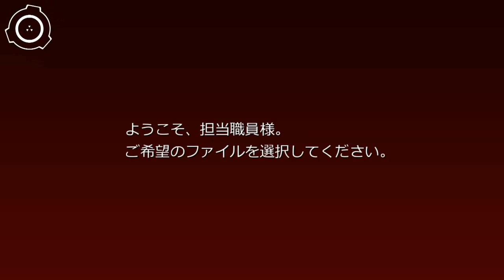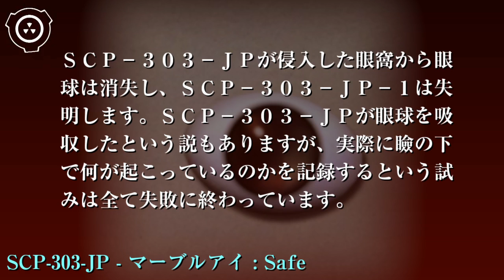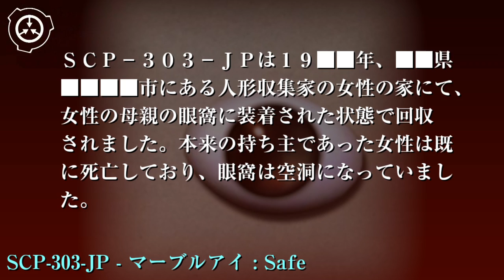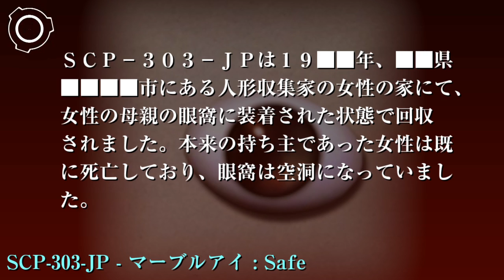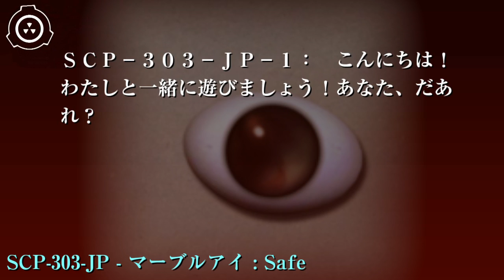SCP財団機密データ：SCP-303-JP - マーブルアイ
特別収容プロトコル:
SCP-303-JPは50cm立方からなる鋼鉄製の金庫に、2つに分けられ収容されます。SCP-303-JPを収容した金庫は、別々の金庫室に保管し、床にしっかりと固定してください。セキュリティレベルが２以下の職員には、現在SCP-303-JPが収容されている金庫室を二カ所とも把握することは禁じられています。